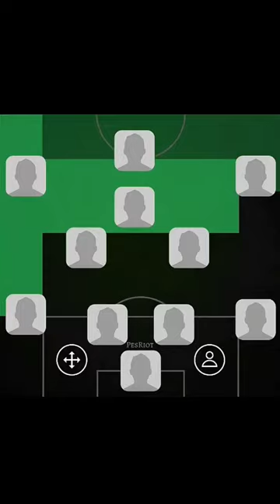Iconic Moment Squad in eFootball 🔥🪄